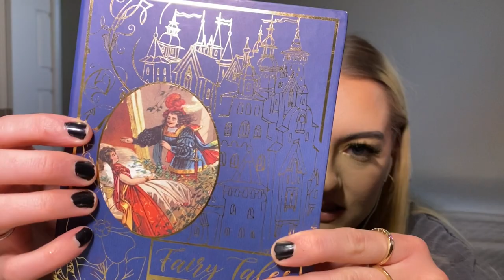ASMR | a huge make up haul gifted from a subscriber | with tapping, scratching, lid sounds, & more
Hey besties! I am at a loss for words. One of my first subscribers sent me the cutest, most generous package. I remember Toad commenting on my videos when I was only at my first couple hundred subscribers. I know I am not a huge YouTuber, and that's okay with me. Because the small little community we've created here is the best thing that's ever happened to me. I am thankful for you guys every day, and I am so grateful you all like my voice, and that you all support me and believe in me. I love y'all. And also to Toad thank you so much, I literally balled my eyes four or five times over this.

And as always, I hope you’re all happy, healthy, and safe. Much love and good vibes

ASMR stands for Autonomous Sensory Meridian Response. It is a feeling of well-being combined with a tingling sensation in the scalp and down the back of the neck, as experienced by some people in response to a specific gentle stimulus, often a particular sound.